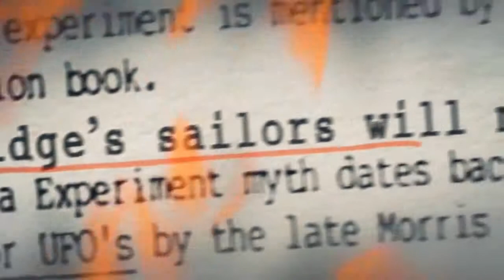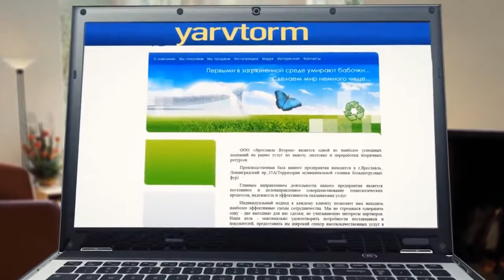Скандальная правда о турниках